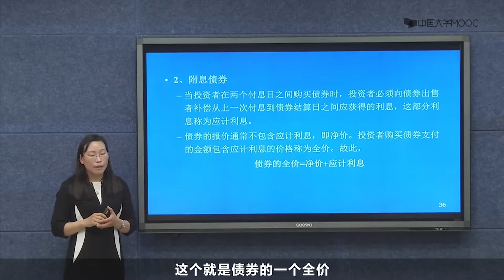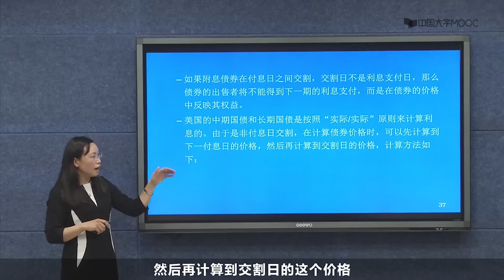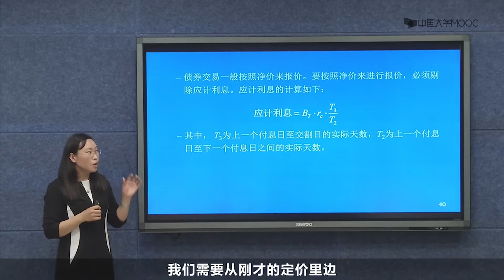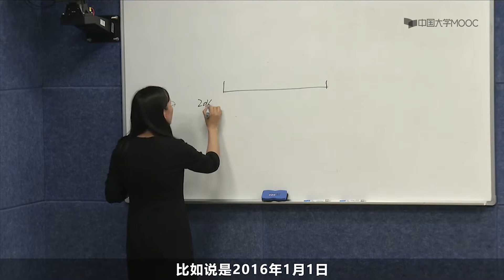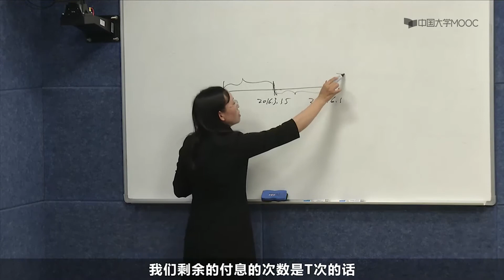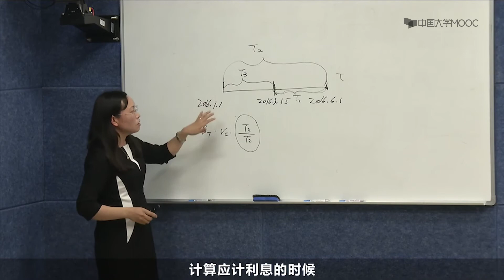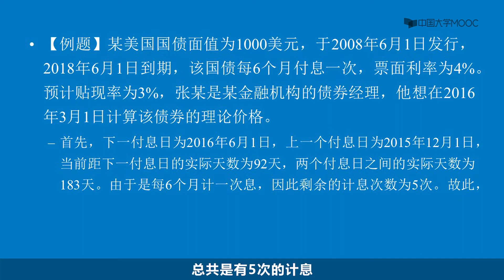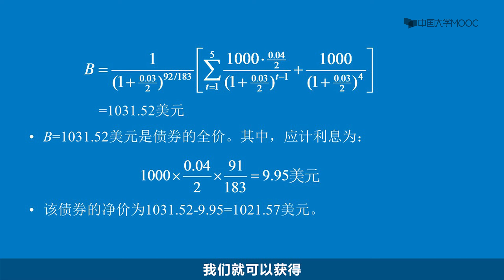付息日之间的债券定价